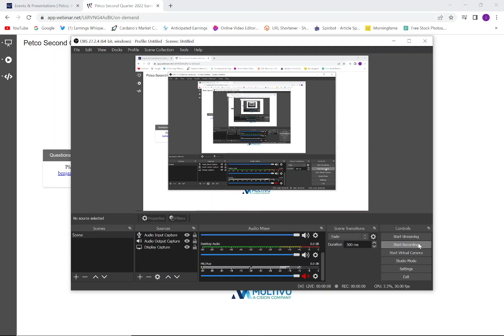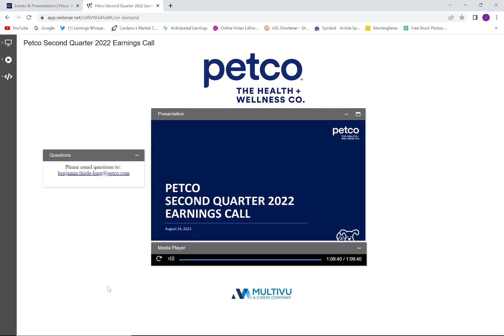🔴Petco $WOOF Second Quarter 2022 Earnings Call🔴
Sweat Coin Invite link - Check out this free app - It Pays to Walk 🚶

Precious Metals

Spend £250 and receive a free 1oz Silver Britannia with their qualifying order.